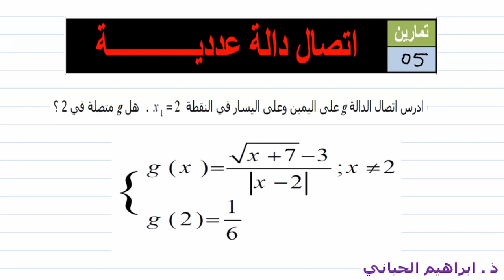اتصال دالة |تمرين 05| اتصال دالة على اليسار و اليمين في نقطة